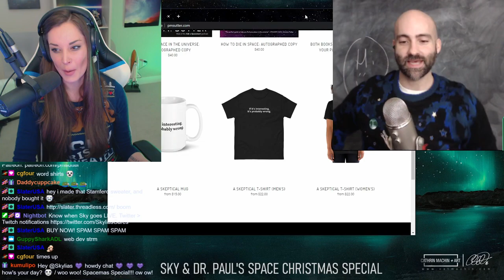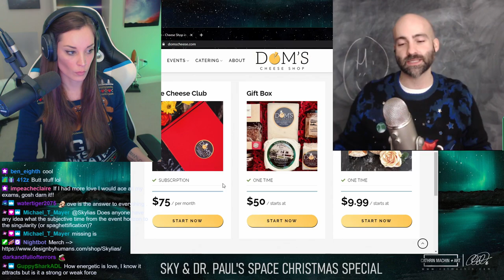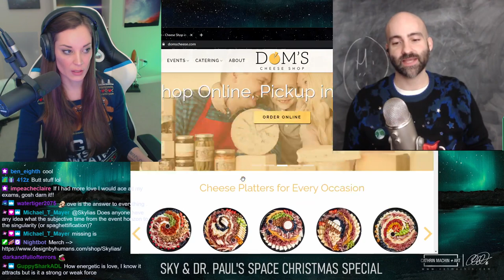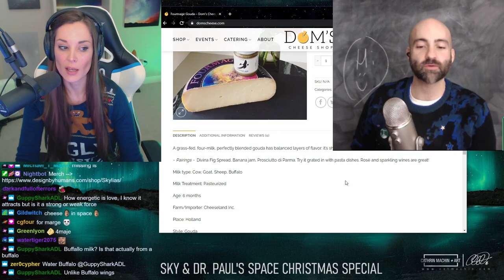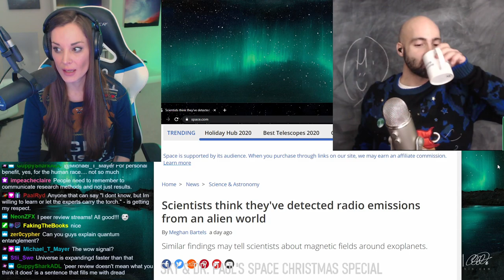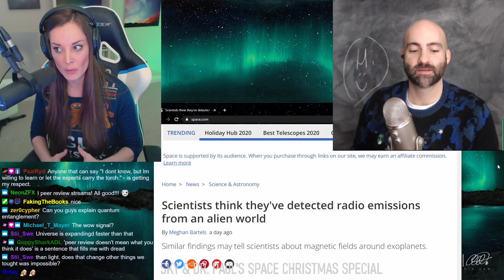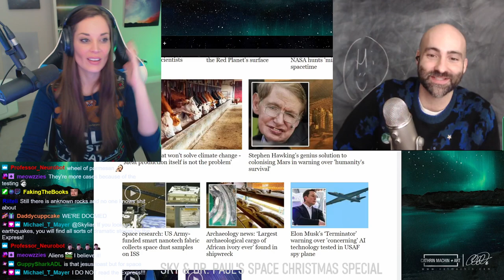XMAS SPACE SPECIAL with Dr. Paul M Sutter